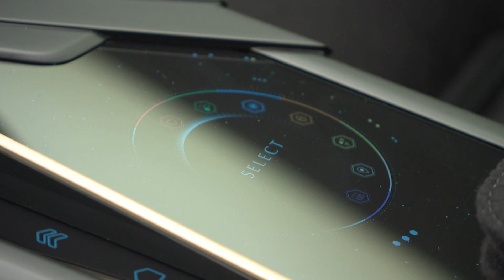Aston Martin Lagonda All-Terrain Concept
Aston Martin Lagonda is proud to present the Lagonda All-Terrain Concept, continuing the journey towards a new range of state of the art, luxury vehicles driven by zero emission powertrain technologies. Lagonda production is planned to start in 2022 at a new state of the art facility in St Athan, Wales - Aston Martin Lagonda’s ‘Home of Electrification’.

Built around near-future technologies such as its advanced Battery Electric drivetrain, the Lagonda All-Terrain Concept is an ultra-stylish, supremely luxurious, fully electric emission-free vehicle that can transport its occupants to remote and spectacular locations. It develops the designs and materials seen in last year’s widely acclaimed Lagonda Vision Concept, tailoring them for the new and challenging environments that an all-terrain vehicle is capable of reaching.

Lagonda aims to be the world’s first zero emission luxury brand. It will confound traditional thinking and take full advantage of the latest advances in both electrification and autonomous driving technologies, which amount to the biggest revolution in land-bound transportation since the invention of the car. Lagonda will show how true luxury and modern design, far from being diametrically opposed interests, can exist in total harmony and enhance each other’s most desirable characteristics.

Andy Palmer, Aston Martin Lagonda President and Group Chief Executive Officer said: ‘The Lagonda All-Terrain Concept adds a hugely exciting sense of adventure to the unique brand of luxury, emission-free vehicles that Lagonda is planning to produce. This is a car that would be at home whisking someone straight from a glamorous red carpet event to a remote scientific research lab. It shows the bold possibilities for Lagonda and demonstrates how the company will push to expand horizons in every area, whether it be technology, design or scope of travel.’